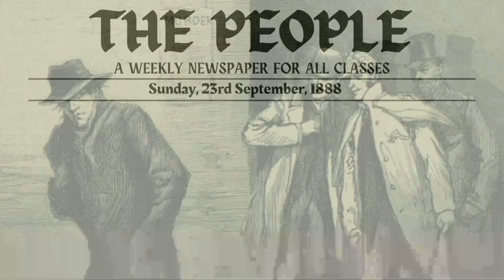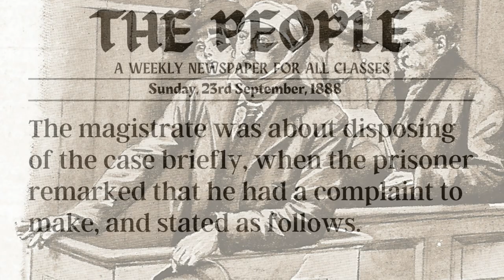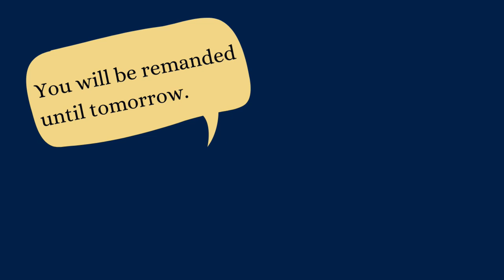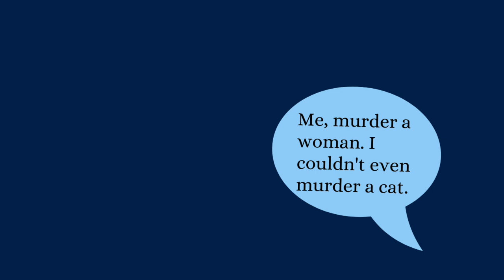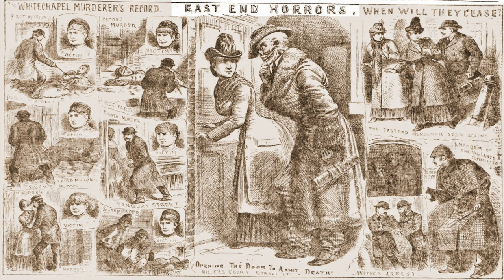Edward Quinn Accused Of Being The Whitechapel Murderer - September 1888.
For this video, we head back to September 1888. The Whitechapel murderer as far as the police, press, and general public were concerned had claimed the lives of four victims - Emma Elizabeth Smith, Martha Tabram, Mary Nichols, and Annie Chapman.

The police were stepping up their inquiries, not just in the Whitechapel district where the atrocities had been carried out, but across the whole of the Victorian Metropolis.

Anyone who seemed slightly strange, or who was considered to be suspicious-looking was likely to be questioned by police constables on the beat, as well as by one of the hundreds of detectives who were out across London keeping keen eyes peeled for the perpetrator of the crimes.

It was against this backdrop that a labourer by the name of Edward Quinn went out for a drink one night. On his way to the pub, so he later claimed, he stumbled and fell, cutting his hands and bruising his face.

Dusting himself down, he headed into the pub, where things suddenly took a decidedly awkward turn for him.